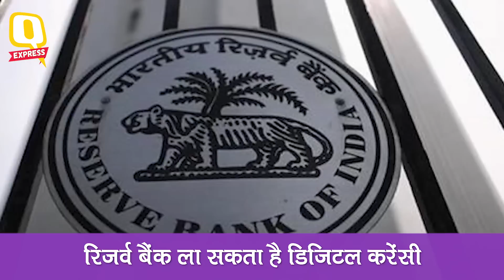QExpress: Salman Khan की ‘जेलयात्रा’, RBI ला सकता है डिजिटल करेंसी | Quint Hindi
काले हिरण के शिकार से लेकर सलमान की ‘जेलयात्रा’ तक,हर सवाल का जवाब
रिजर्व बैंक ला सकता है डिजिटल करेंसी, दूसरी वर्चुअल करेंसी बैन
फेसबुक पर 8.7 करोड़ यूजर्स का निजी डेटा लीक, भारतीय भी शामिल
CWG 2018: भारत की शानदार शुरुआत, चानू को मिला गोल्ड मेडल
मनमोहन सिंह वाले अंदाज में दिख रहे हैं अनुपम खेर